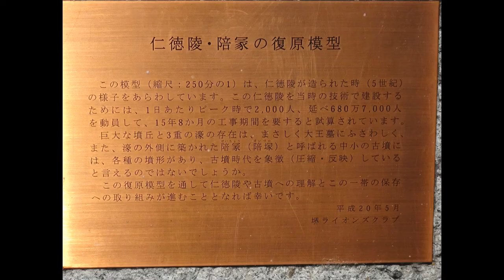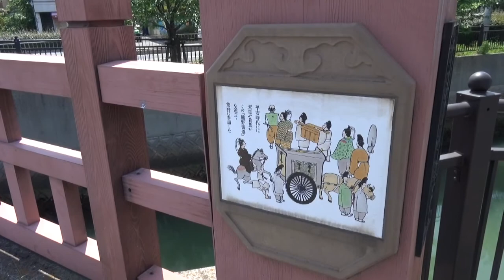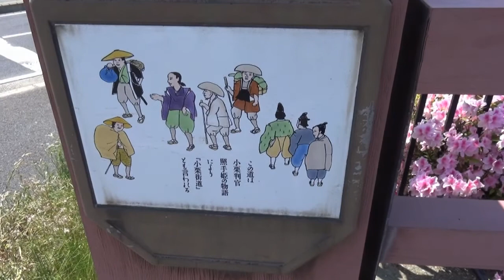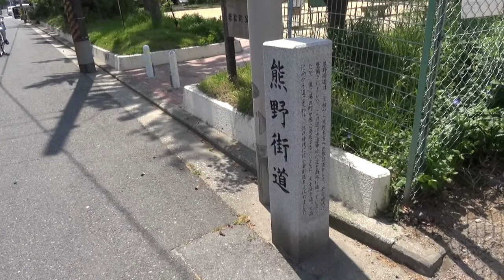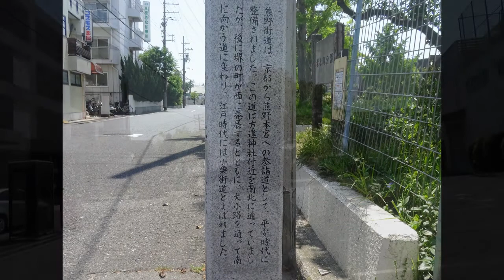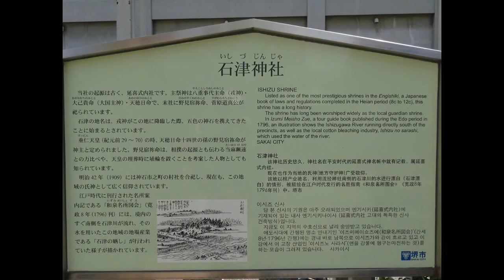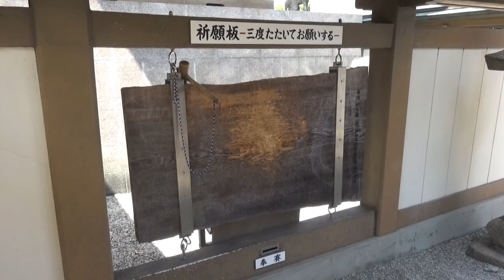熊野古道歩き旅･紀伊路編＃06 仁徳天皇陵古墳→石津神社 2015/05/02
2015年5月2日(土)、【熊野古道･紀伊路3日目 仁徳天皇陵古墳→泉井上神社】(大阪府堺市･高石市･和泉市)を歩きました。

〈3日目コースデータ〉
スタート：仁徳天皇陵古墳 11時33分
ゴール   ：泉井上神社 17時19分
所要時間：5時間46分
歩行距離：約12.9km(寄り道部分含まず)
コース：堺市役所21階展望ロビー→堺東駅前＝堺市博物館前バス停→スタート･仁徳天皇陵古墳→南宗寺→石津神社→大鳥大社→大鳥居新王子→聖神社→篠田王子→八阪神社→平松王子→ゴール･泉井上神社→和泉府中駅前＝泉大津駅前

3日目1本目は、スタートの仁徳天皇陵古墳から石津神社までの映像です。

この区間、南宗寺に立ち寄りました。
南宗寺は、戦国時代、堺を支配した武将、三好長慶が建立した寺院です。
千利休ゆかりの寺で文化財がたくさん残され見どころも多くありました。拝観しごたえのある寺院なのですが、有料区域は撮影禁止だったのが残念でした。

｢歴史街道ウォーキングマップ｣(大阪府HP)
｢歩く旅シリーズ[街道･古道] 熊野古道を歩く[改訂版]｣(株式会社山と渓谷社発行)
｢堺観光ガイドブック｣(おいでよ堺21実行委員会〈堺市観光部内〉発行パンフレット)
｢南宗寺｣(拝観者配布用パンフレット)